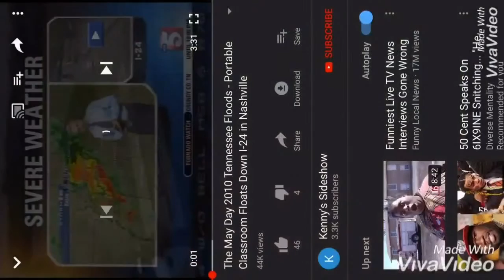Flood if 2010, 1st May.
May 1st 2010 a major flood hit the Nashville area, and I was almost on of its victims. News Channel 5 Nashville owns the rights to the video footage.